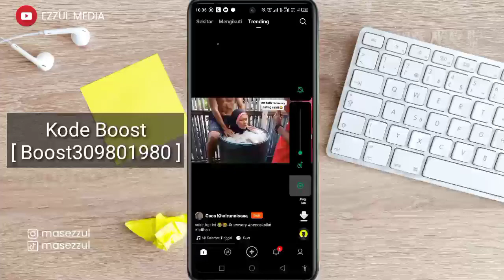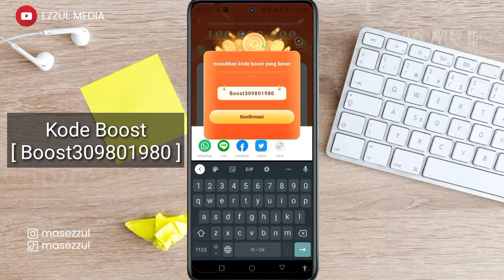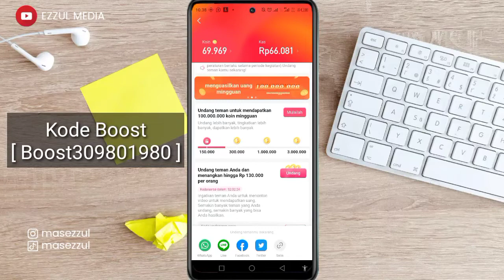Cara Mengatasi Tidak Bisa Memasukkan Kode Boost Snack Video 2022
Kode boost snack video gagal dimasukkan adalah permasalahan yang biasa terjadi karena teman teman salah antara membedakan mana kode boos dan mana kode undangan snack video.

Bagi anda yang mengalami gagal memasukkan kode undangan boost snack video tonton video ini atau cukup klik link yang ada di bawah ini.

Kode boost hari ini [ Boost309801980 ]